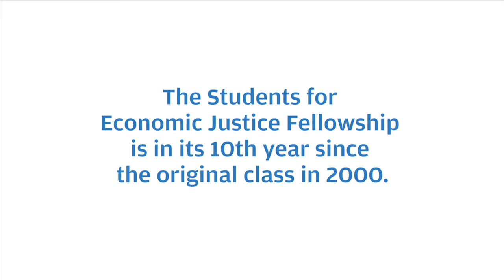Students for Economic Justice, Class of 2015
Since 2000, Center for Policy Initiatives has offered Students for Economic Justice (SEJ), a leadership development program for tomorrow's organizers and leaders. In this short piece, SEJ Fellows share their experiences in the program.